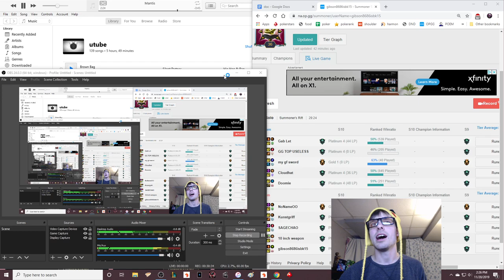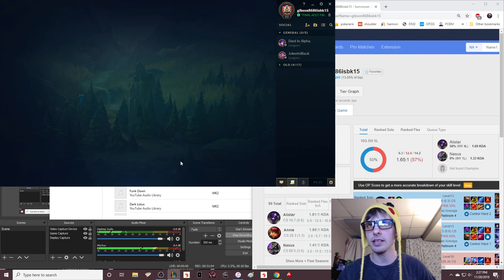FROM RUSTY GARBAGE DISPOSAL 2 SHINY GOLD TOILET DIS ADC!?!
DO NOT ***I REPEAT*** DO NOT FOR D LYF OF U TUNE INTO DIS MATCH IF U HAVE ANY HEART MURMURS HIGH BLOOD PRESSURE FLIP I DNT CARE IF U HAD A SCRAPED KNEE WEN U WERE 3 EXIT OUT DA VIDEO CAUSE UR LYF IS IN DANGER!
FOR THOSE OF U BRAVE ENOUGH TO CONTINUE PREPARE THYSELVES FOR D MOST INTENSE MATCH THAT HATH EVER BEEN WITNESSED IN HUMAN HISTORY! WE GOT NEW PRE-SEASON CHANGES!?!? DIFFERENT ITEM INTERACTIONS AND BUILD PATHING!?!?! WEIRD LIL COVES AT D EDGES OF D MAP DAT I GET LOST IN SOMETIME BUT SOME THINGS WILL NEVER CHANGE! AN DAT IS D PURE CHAOTIC NON-NEUTRAL DESTRUCTION OF ALL SUMMONER LYF ON D RIFT WEN GIBSON8686 ENTERS D MATCH!

WE GOT 1V9 SUPPORTAL COMBAT VICTORIES!
WE GOT KS'S U AND UR MADA WUDNT BELIEVE!
AND FAM DO WE GOT SOME OF D BEST ADC KITING U EVER SEEN IN UR LYF IM TELLIN U DO NOOB DAT STARTED DIS GAME ON KAISA INVITED DLIFT THEM SELF 2 ROLL OVER AN TAKE D KEYBOARD CAUSE DIS DUDE ABSOLUTELY LOSES DEY MIND!??!?!?!

PREPARE... FOR GIBSON8686!

(ACCOUNT: gibson8686isbk15, ELO: PLAT LES GIT DIS MMR!!!)